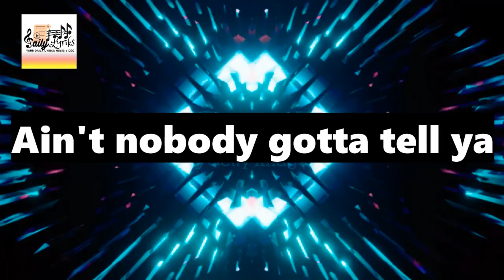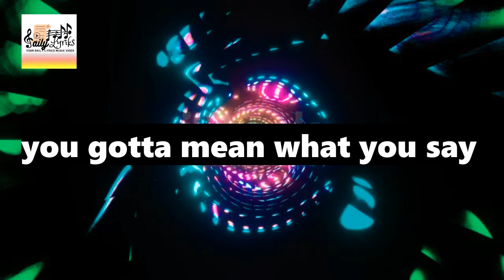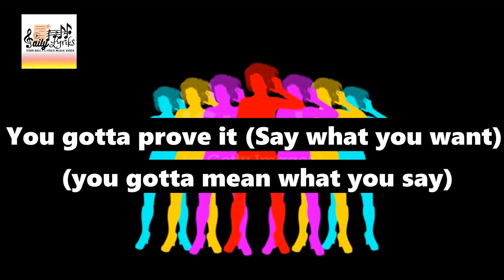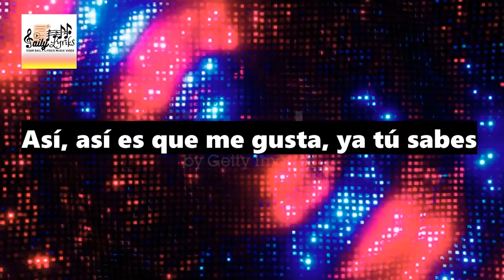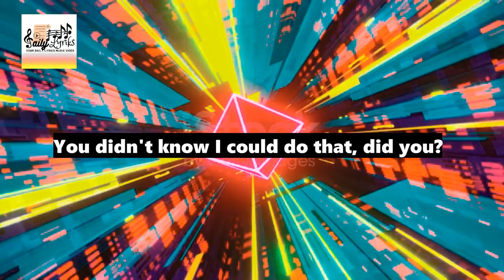Let's Get Loud(Lyrics)-Jennifer Lopez(Pitch Voice Reverb)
Music/Song Lyrics of "Let's Get Loud" song by "Jennifer Lopez" from her debut studio album "On the 6" which released in 1999.

Hope so that we will enjoy again this another music lyrics video from this amazing song!

ctto: I'm not  the owner of the song I created this video for providing lyrics to everybody which in timely manner  to this kind of song and the video was downloaded to istock.com.

Due to copyright issue I recreated Pitch Voice Reverb for this kind of song which is authentic to listeners hope so that we will enjoy again this another music lyrics video!

Lyrics

Ya Jeny llegó, presente! (Hey, hey, hey, hey)

Let's get loud, let's get loud
Turn the music up, let's do it
Come on people
Turn the music up to hear that sound
Ain't nobody gotta tell ya what you gotta do

If you wanna live your life
Live it all the way, and don't you waste it
Every feeling, every beat
Can be so very sweet, you gotta taste it (Uh-huh)

You gotta do it (You gotta do it), you gotta do it your way
You gotta prove it (You gotta prove it), you gotta mean what you say (Come on, you know what we're here for)
You gotta do it (Do it), you gotta do it your way
You gotta prove it (Prove it), you gotta mean what you say

Life's a party, make it hot
Dance, don't ever stop, whatever rhythm
Every minute, every day
Take them all the way, you gotta live them (Hey, hey, hey, hey, hey, hey, 'cause I'ma live my life)

You gotta prove it (You gotta prove it), you gotta mean what you say

Ain't nobody gotta tell ya what you gotta do, no, no

Pump it up! (Ah)

Life is meant to be big fun
You're not hurtin' anyone, nobody loses
Let the music make you free
Be what you wanna be, make no excuses

You gotta do it (Do what you want), you gotta do it your way
You gotta prove it (Say what you want), you gotta mean what you say
You gotta do it (Steady go where you want), you gotta do it your way
You gotta prove it (Just do it, oh), you gotta mean what you say

Eso! (Hey, hey)
Así, así es que me gusta, ya tú sabes (Hey, hey, hey, hey)
¡Échale candela! (Hey, hey, hey, hey, hey, hey, haha)
Let's get loud
Let's get loud
Let's get loud
Let's get loud

Let's get loud, let's get loud (Hey, hey, hey, hey, hey)
Ain't nobody gotta tell ya what you gotta do (Ah)

You didn't know I could do that, did you?